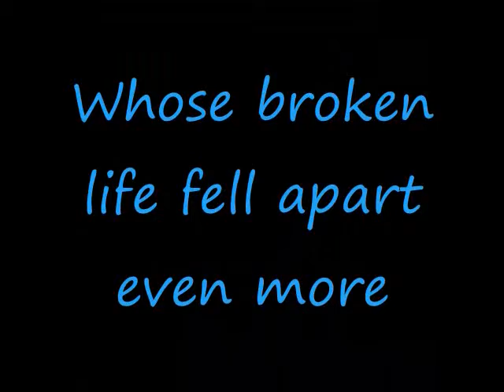Waiting to Begin Again (Chapter 96) [MARATHON 6/13]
make sure you've read the first 5 parts.
I started playing the guitar and we took turns singing, reading the newly written lyrics off my computer screen.
[A/N: these are the lyrics, I just did a little splitting up so it could be sung by both of them.  i'm not too good at hearing things in my head so don't know if it works entirely, but hopefully lol.  and i have no idea if you guys are gonna get it and be able to hear what i was thinking in your heads when listening to the song but again hopefully lol.  gotta change my formatting a bit for our purposes, so when it's in script form, assume they're singing]
HAYLEY: I was so scared of everything you put in front of me
I've been arching every part of me
Just to see
NICK: See, why you need me to be the boy you need me to be
HAYLEY: Amazing Grace
How sweet the sound that saves a wretch like me
I once was lost and now i'm found
Was blind but now I see
NICK: I just wanna see
HAYLEY: I'm the type of person who lets fear drive
NICK: I'm the type of guy who lets it drive
Cause I'm addicted, I'm needy
I'm lost without you
HAYLEY: I need you, I need you
BOTH: Amazing grace
how sweet the sound
that saves a wretch like me
I once was lost but now I'm found
NICK: I'm found
BOTH: Was blind but now I see
NICK: Amazing Grace
HAYLEY: Amazing Grace
NICK: How sweet the sound
HAYLEY: How sweet
NICK: that saved a wretch like me
HAYLEY: that saved a wretch like me
NICK: I once was lost
HAYLEY: But now I'm found
NICK: You know I'm found
HAYLEY: Was blind but now I see
Amazing Grace
Nick: You're amazing
HAYLEY: How sweet the sound
NICK: You're amazing
NICK: Whoa I once was lost
HAYLEY: It feels so bad when you're lost
NICK: But now I'm found
HAYLEY: But I know
NICK: Was blind but now
BOTH: I see

{Hayley's P.O.V.}
After we got the duet done, Nick and I called it a night.  The next day, while the guys were doing interviews and such, I sat with Dad as he changed guitar strings, handing him things and all.  "D string babe," he said.
I looked through my pile, got the string out, opened the package, and handed it to him.  "Hey Dad?"
"Yeah?"
"Do you remember my cousin Jillian? You know, Mom's cousin's kid?"
"The one who used to live in Pennsylvania too? Who you used to hang out with a lot when you were little?"
"Yeah, that's the one.  She moved when we were 8, and I think she and her mom have moved a few more times, but I think, last I heard, they ended up in California somewhere."
"I believe that's what your mother told me."
"Do you know where or how to get in contact with them?"
"I don't know sweetheart.  I'm sorry.  Why do you ask?"
"It's just, you know Jillian and her mom were like me and Mom, sort of shunned out of the family, and I've been so crazed and all over the place I wasn't thinking, and now I feel bad.  They weren't at Mom's funeral, and it occurred to me that they might not even know she died.  Besides, I'd kind of like to see them again."
"Well, okay, here's what we'll do.  We have your mother's address book somewhere on our bus.  We'll find it and maybe they'll be in there."
"Okay, thanks Dad."
"No problem sweetie.  I know we're kind of short on family and I'm sorry for that."
"It's okay.  The people that matter are the ones who stuck around or tried to stick around in Jillian and her mom's case.  You, Mom, Uncle Dylan, and them were all I needed.  If the other people abandoned you or Mom and never wanted to be a part of my life then that's their choice and in the end I don't really want those people in my life."
What will Jacob say? Will they find Jillian?
Please comment.  T-minus 6 and a half hours till i have to get up for work lol so comments are appreciated for the effort.
FUN FACT: Jillian is one of my friends in real life, which you all probably know by now lol.  She's in the story because she helped me figure out what I wanted to do with this story way back when I started writing it.  Putting her in was a way of thanking her for her help.